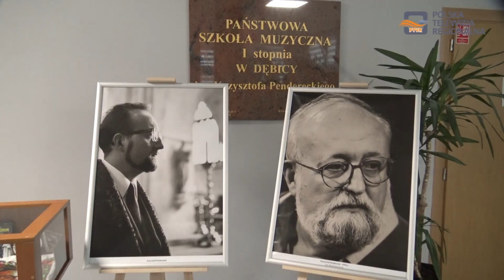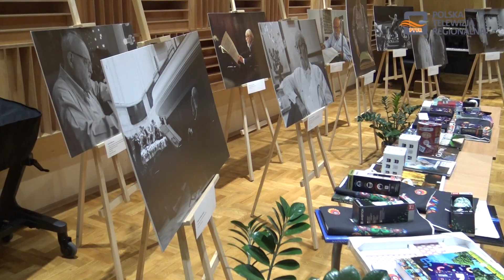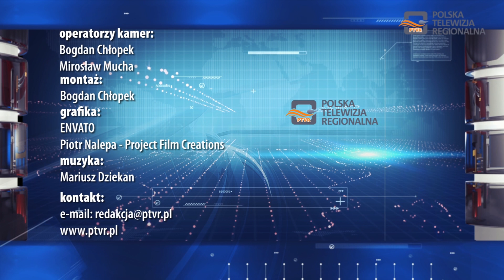Magazyn Miejski 20.03.2023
1. "Światowy Dzień Wody" w Dębicy
2. Sukces dębickich uczennic w "Ogólnopolskim Konkursie Wiedzy o Krzysztofie Pendereckim"
3. Zrealizowali projekt "Iść przez życie, będąc na szczycie"